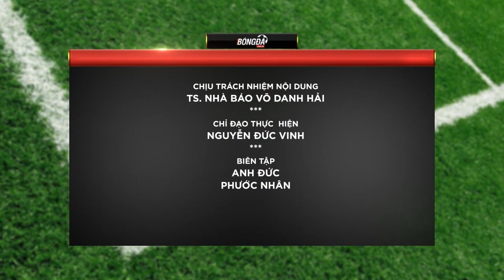20 cầu thủ thi đấu cho cả Inter và AC Milan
20 cầu thủ thi đấu cho cả Inter và AC Milan